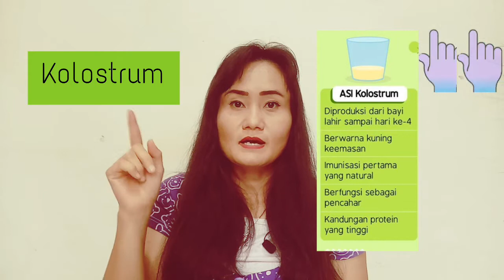ASI awal dan ASI akhir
Apa yg dimaksud dengan ASI awal/foremilk dan ASI Akhir/hindmilk?